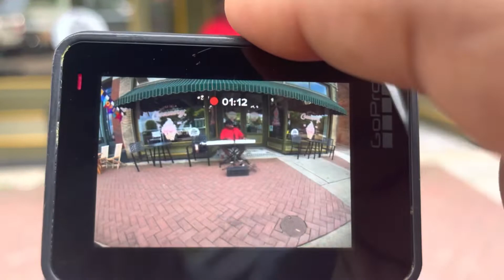Chicago’s Finest￼ DONOVAN WOODS Gives a down-home amazing performance at “BBQ by the river￼ fest”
What’s Up you guys I’m back with another video this time I’m with Chicago’s one and only “DONOVAN WOODS” he gave us a down-home performance with songs that was near and dear to all our hearts and memories his vocals and sound pitch gave everybody a sense of down-home Lovin and down-home cooking in the air Very peaceful￼. please follow him on Facebook for booking!!!